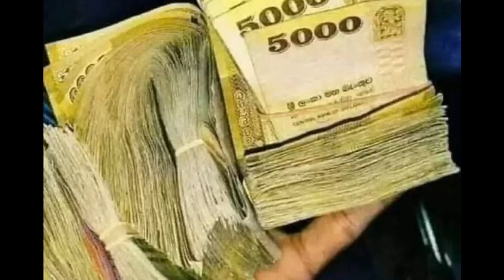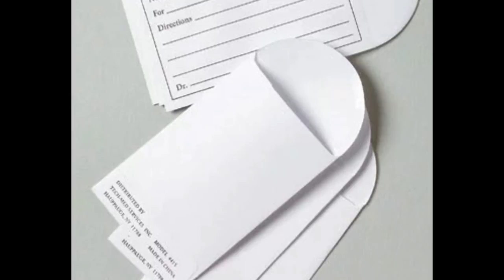famicy kawara hadala maseta rupiyal 30000k pamana hoyanna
businus aidias
famicy kawara swyan rakiya